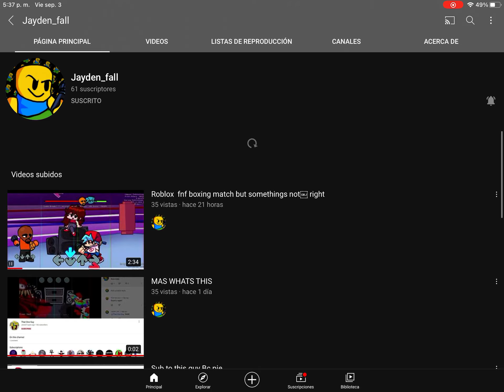2 shoutout cause my channel is dead by 80%